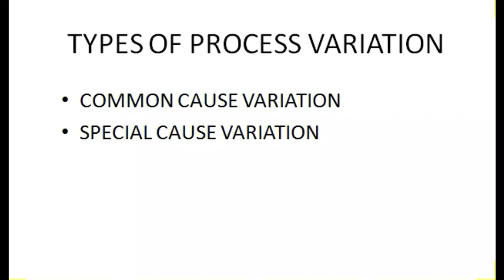Types of process variation, Common cause variation, Special cause variation, Spc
Is video me hm baate karege types of process variation ke baare me. types of process variation, spc . common cause variation , special cause variation .